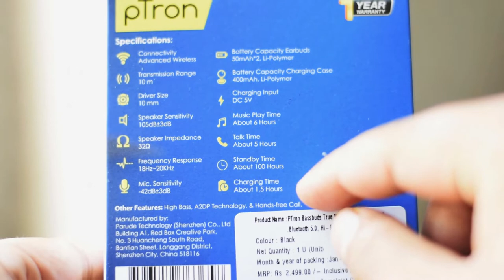Ptron Bass earbuds - review after 3 months | Best earbuds under Rs.1000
Hello dosto, is video mein aap logo ko Ptron Bassbuds ka complete review de raha hu. Is earbuds ko mein tin mahine se use kar raha hu or use karke mujhe kya kya chizein aacha laga and kya kya chizein kharaab laga sabhi chijein in details bataya hein. Price sirf Rs.999 hai..Umeed hai aapko video pasand aayega.

etc.